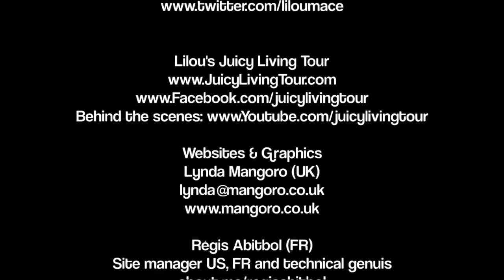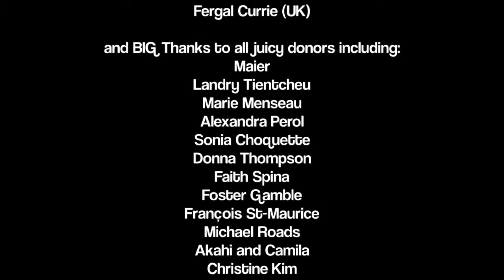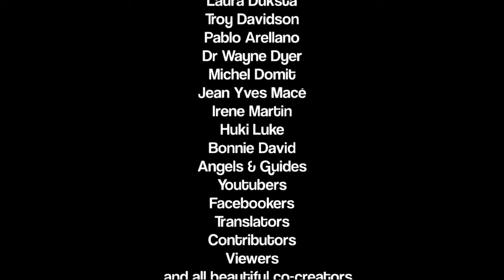Enlightened living: truth whose time has come Simran Singh, Miami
In this time of change, Simran Singh brings play, joyful ease and flow for opening new paradigms in Your Journey to Enlightenment Simran Singh states a truth whose time.